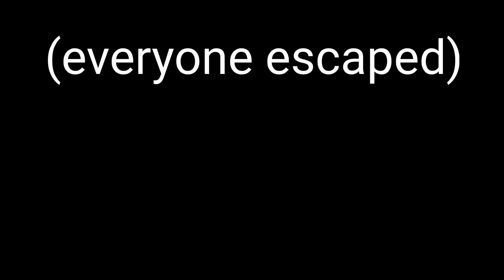IDENTITY V - Doctor against "Rain Maker" Geisha | 5 Cipher Kite | (Rank Gameplay)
Nah i never know what put here.

My profile ID: 388767 NA/EU
Nick: Satanbro
Feel free to add me ;D